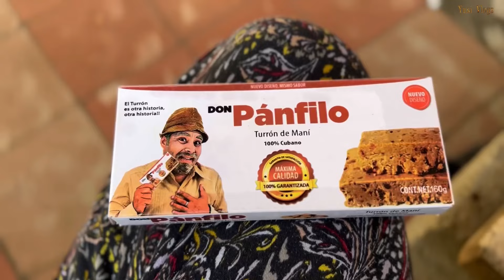Adiós España 🇪🇸 Hola Cuba 🇨🇺 en pleno Apagón | Vlog | Mi vida en Cuba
Déjame tu LIKE
COMENTA
COMPARTE
MUCHAS GRACIAS POR EL  APOYO 🥰